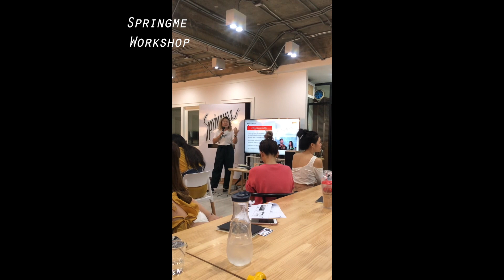VLOG l บ้านนอกเข้ากรุง#9 เปิดตัวแฟนครั้งแรกแฟนใคร? รีวิวครีมทารักแร้ของ kiehl's แม่มดซื้อแว่นใหม่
เปิดตัวแฟนครั้งแรกเลยใครนะ!? รีวิวครีมทารักแร้ของkiehl'sด้วยระงับกลิ่นดีมั้ย ควรซื้อหรือเปล่าไปดูคำตอบในคลิป

Vdo footage: ninnin,maemod
Edit: ninnin
Program for Edit: Final cut pro X
Camera:Canong7x